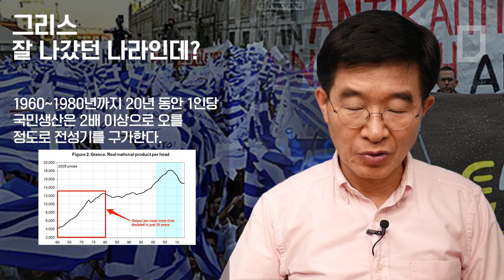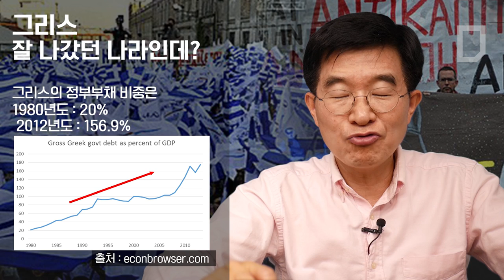그리스 잘 나갔던 나라인데? [공병호TV]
그리스 잘 나갔던 나라인데?

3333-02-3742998 카카오은행 (예금주 : 공병호)